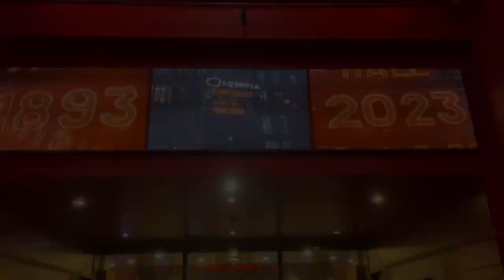Musique De La Légion Etrangère at l’Olympia Paris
Proud to present Akash Pandey, currently serving at he French Foreign Legion is the first nepali musician to play with the "Musique de la Legion Etrangere'' at concert in Paris (L'Olympia Bruno Coquatrix).